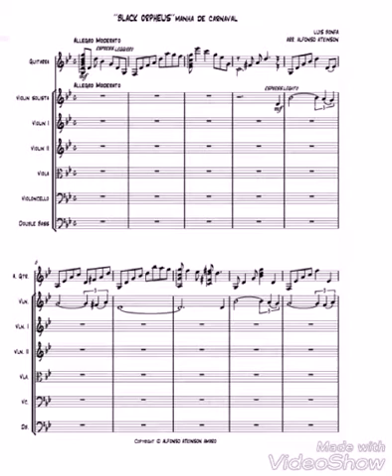Black orpheus Perlman score, string arrangement, arreglos para cuerdas.